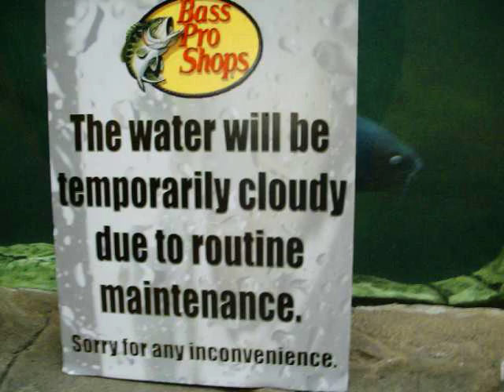Bass Pro Shop Fish Tank 02